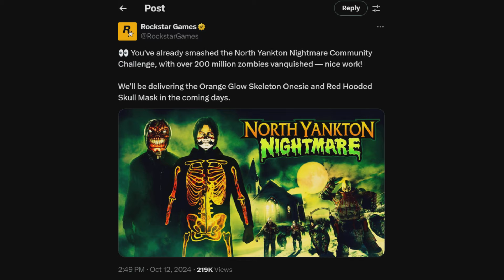GTA Online - Coming Soon! (Rare Items, Shock Stick, and More!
There is still much to come from the GTA Online Halloween event!

Heyooo whats going on everybody my name is Tylarious! I make Videos and Livestream Daily! I play Rockstar Games, FPS, and more! The GTA Online Content I create are things like Legitimate Money Guides, Money Grinds, Business Guides, Car Reviews, Top Lists, Tutorials, Live Streams, and way more. I am your Ultimate Guide for Everything GTA Online!